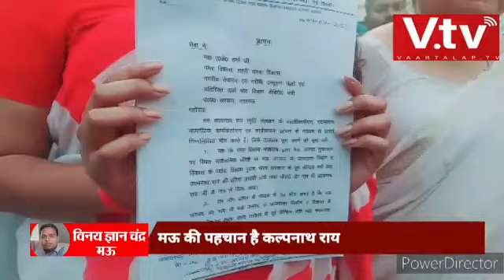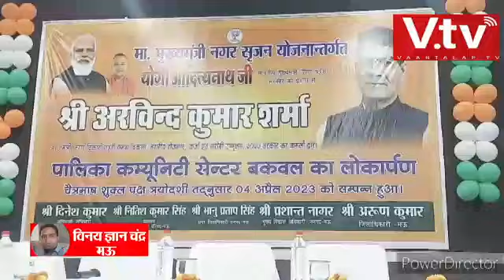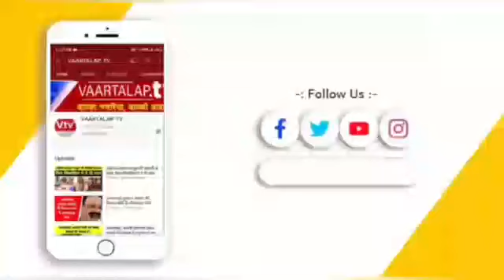बिटिया वैष्णवी राय मऊ की पहचान बनाने वाले कल्पनाथ राय की मूर्ति के लिए की मंत्री को देना पड़ा ज्ञापन